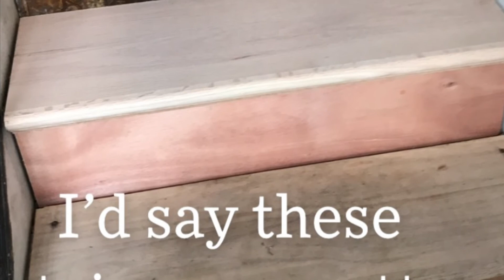Some carpentry projects I’ve been working on recently